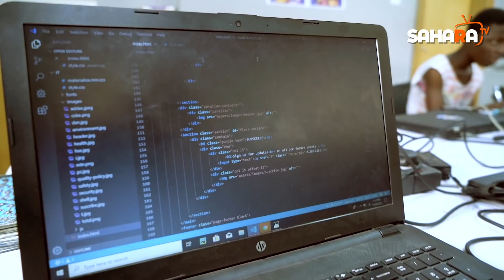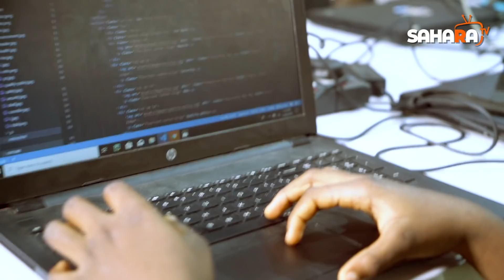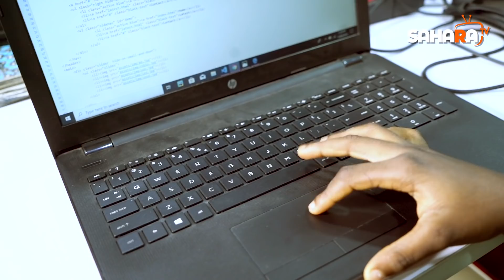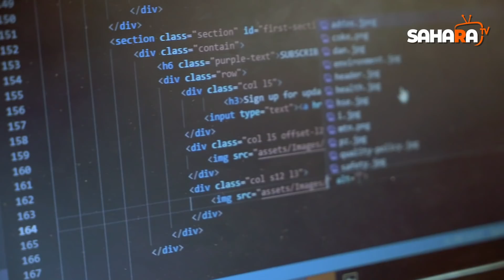Meet 14-Year Old Award Winning Coder Who Rose From A Lagos Slum, Building Websites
Meet Odunayo Ajayi a 14 year old award winning coder.

When she is not building websites or solving problems with coding, she helps her mum who is an ice cream seller and also a food vendor after school.

In 2019, she won the Union Bank best developer award for her excellence in coding.

She narrates how determined she is to change her fortunes and the life of her family through coding.

Odunayo has built 5 projects and plans on becoming a software developer to solve problems.

Filmed: Victor Ogungbenro
Video Editor/Video Producer: Kenechukwu Amanda